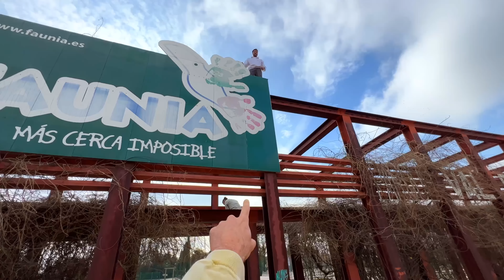Salto ESCALOFRIANTE en una ESTRUCTURA MUY ALTA!⚠️😱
Yehh chavaless!!! Hoy os traigo uno de los mejores videos de los últimos meses ya que entrené con bastantes panas este día y en un spot increíble que en parte ya conocíamos pero descubrimos un nuevo spot. Fue bastante increíble poder saltar en la estructura de vigas que descubrimos y volver a sentir emociones fuertes con saltos nuevos, espero que lo disfrutéis tanto como yo cada día de entrenamiento💪🏽🙏✨
VAMOS A POR EL MILLÓN!🔥✨🙏

LOS WHAT!

WHAT PARKOUR.